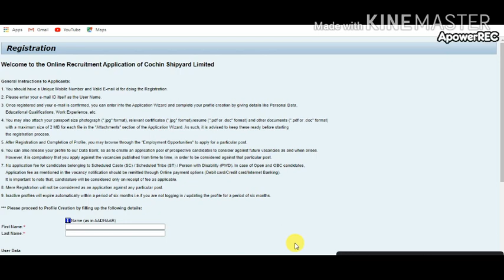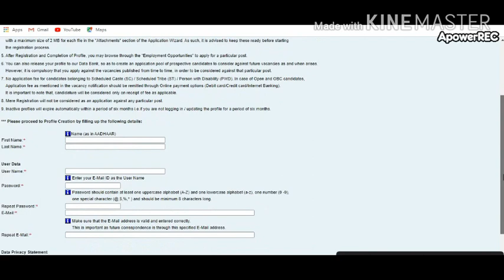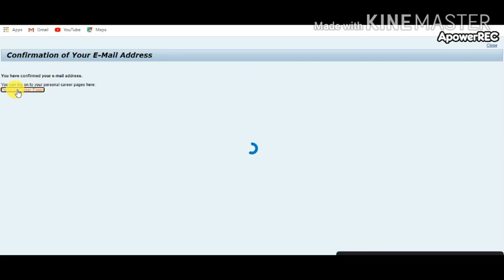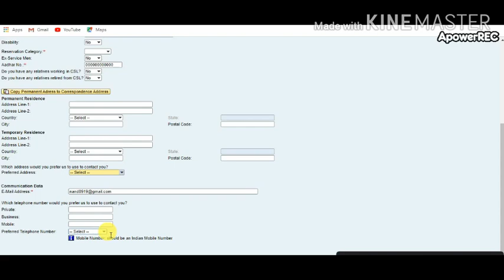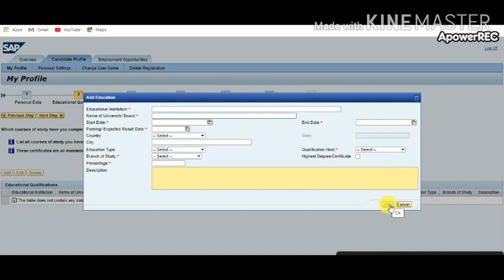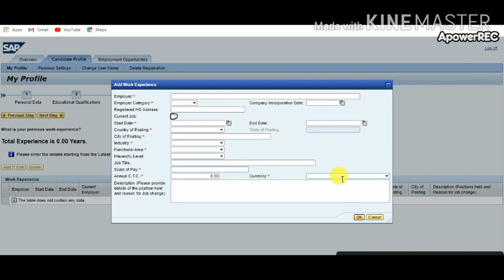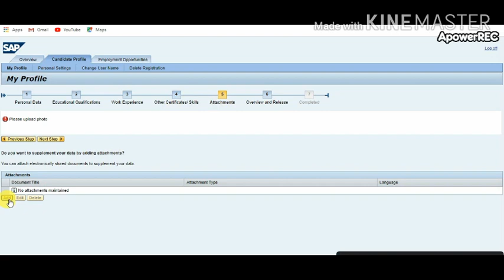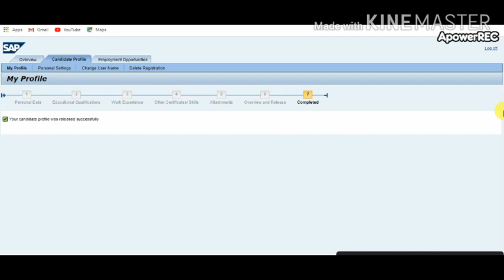How To Apply Cochin Shipyard Limited Workmen 2020|Cochin Shipyard Limited Workmen On Cotract Basic👌👌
Dosto Is Vedio me aapko bataye wala hu ki aap kis tarah se cochin shipyard ka form barengye. To fir dosto aapne apna time nikal k hamare Vedio ko deka h... So bahut bahut danyawad.